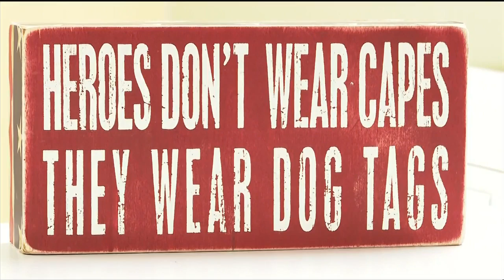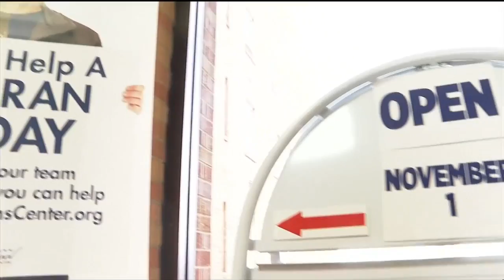Mount Carmel Veterans Service Center expanding to Pueblo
The home of the heroes is getting some more resources to help veterans and active-duty military in the community, Mount Carmel Veterans Service Center is expanding to Pueblo to let veterans know that they are not alone.